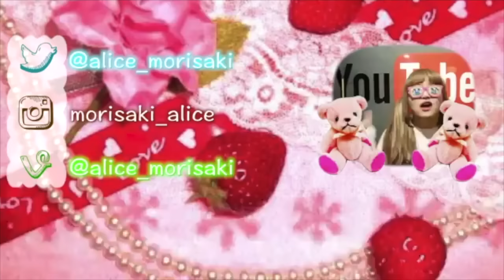【クリスマス前編】kumamiki・SHOHEIに小さなプレゼント♡開封動画♡【merry Xmas】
小さなクリスマスプレゼントを渡しました〜♡